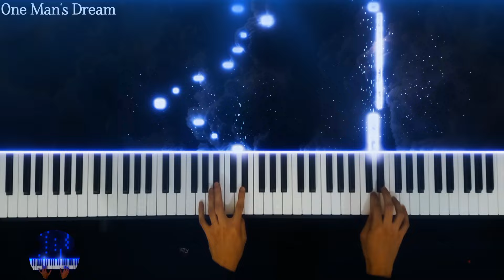Yanni - One Man's Dream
One Man's Dream By Yanni
Yanni, a popular Greek artist, is known for making works such as nostalgia, one man's dream and butterfly dance, into the deep blue, and .

"One Man's Dream" is one of Yanni's famous pieces, characterized by its New Age style and the use of various instruments to convey deep emotions and beauty. This piece typically features gentle and emotional melodies that can transport the listener into a world of imagination and dreams.

In this composition, Yanni primarily uses the piano as the main instrument, combining it with orchestral elements to create a sensory and emotional atmosphere. His music generally aims to evoke profound feelings and contemplation about life and dreams.

This piece is popular among New Age music enthusiasts for its ability to create tranquility and reflection. If you're interested, you can listen to it and experience the emotions and thoughts it inspires in you.